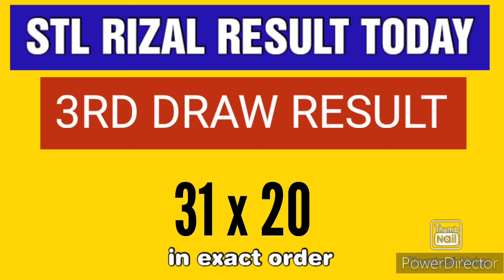STL RIZAL RESULT TODAY 3RD DRAW JANUARY 31, 2024 8:45PM